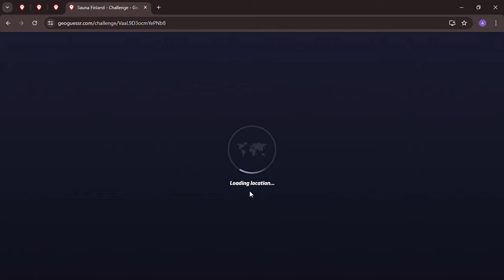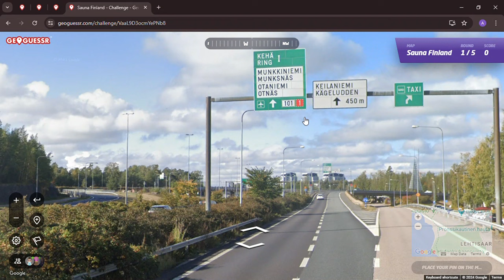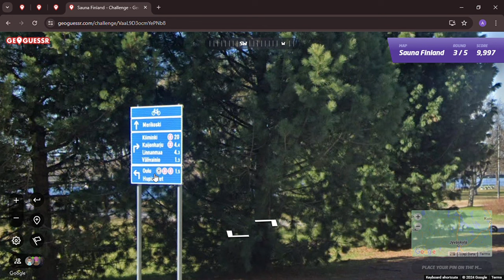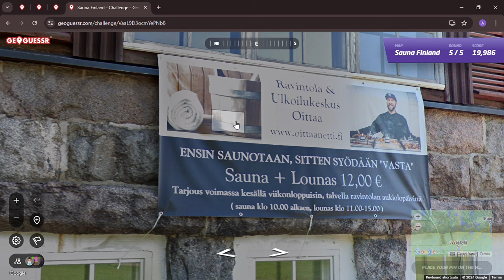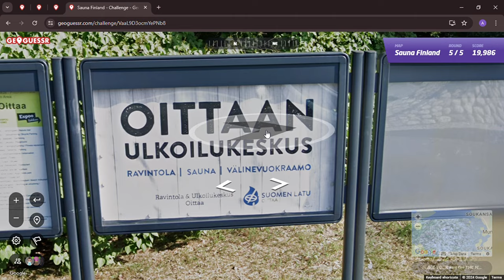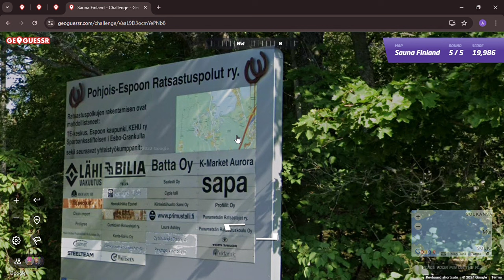Finland Saunas: American finds saunas from Espoo to Oulu on GeoGuessr?